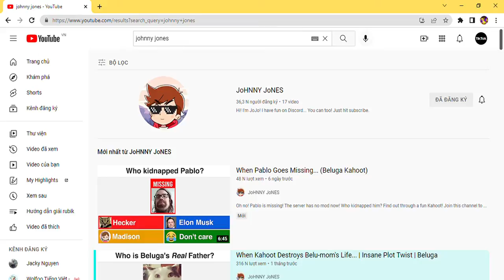If I copy JoHNNY JoNES's profile picture on YouTube - NBHC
Please like and subscribe my channel and do not unsubscribe or I will give you up, let you down, run around and desert you, make you cry, say goodbye, tell a lie and hurt you!!!